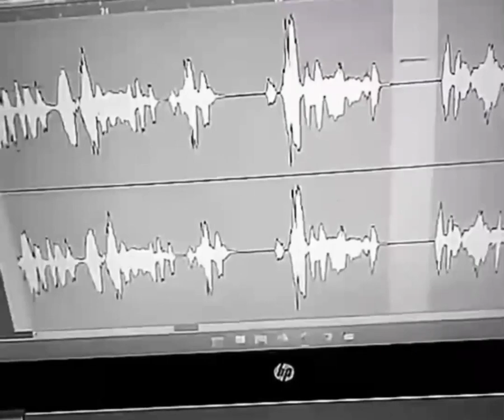Reggie Previews New Song Dubbed “Air Force” Featuring Kofi Mole